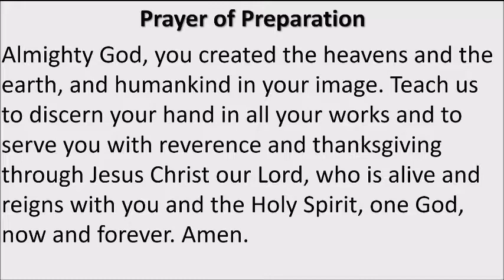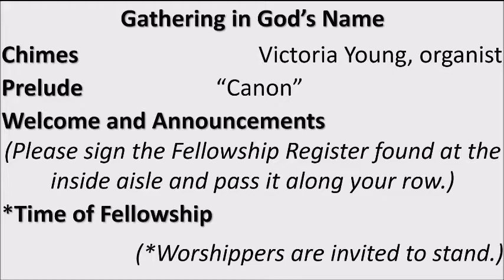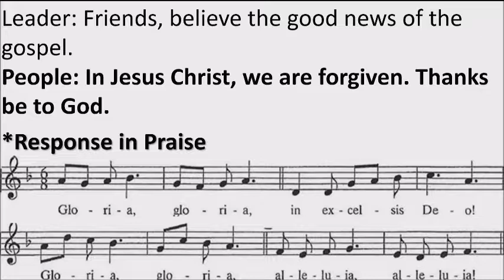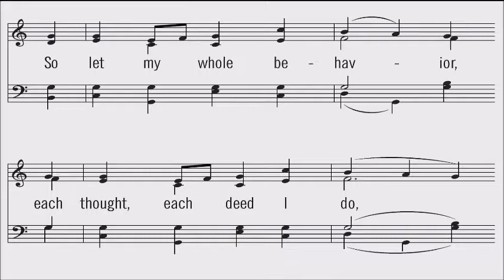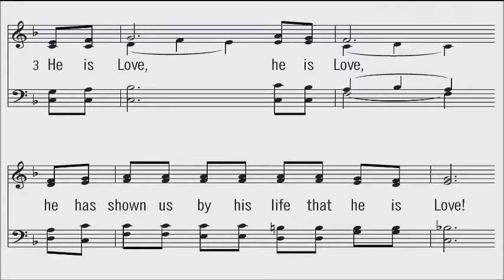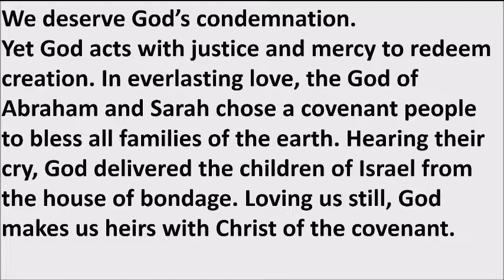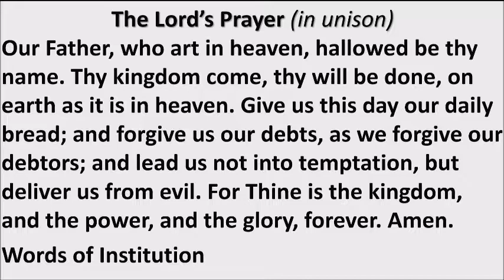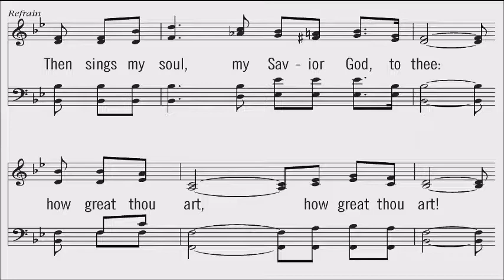"Thresholds" - September 16, 2018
17th Sunday after Pentecost
Proverbs 1:20-33
Psalm 19
James 3:1-12
Mark 8:27-38